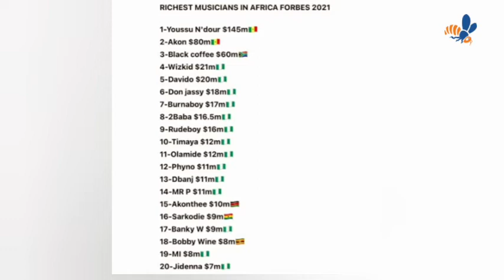Sababu za kwanini FORBES hawajamuweka DIAMOND PLATNUMZ kwenye list ya wasanii 20 matajiri AFRICA..